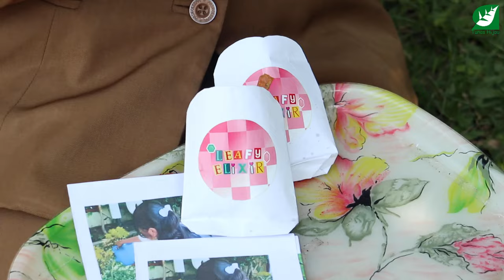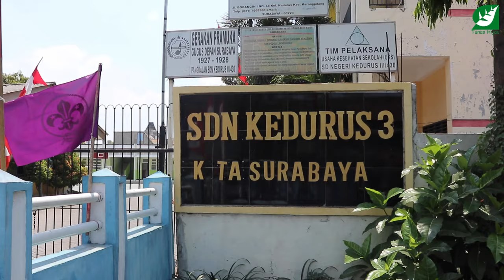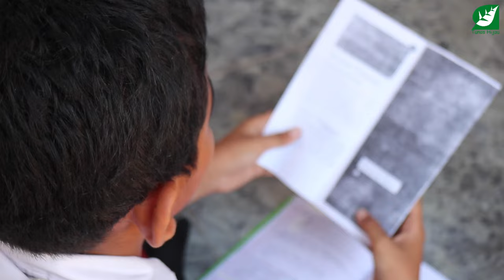Cara Mudah Budidaya dan Mengolah Daun Pegagan untuk Pemula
Naila siswa SMP Negeri 16 SUrabaya peserta pangeran putri lingkungan hidup 2024 dengan proyek Leafy Elixir. Daun pegagan atau biasa dikenal dengan Cantella Aiatica merupakan tanaman yang jarang diketahui dan tumbuh banyak di SMP Negeri 16 Surabaya. Sudah 9000 tanaman daun pegagan yang dibudidayakan oleh Naila dan selalu mengenalkan ke masyarakat luas.

Buat kalian yang ingin donasi untuk program lingkungan hidup berkelanjutan, bisa melalui rekening Bank Mandiri 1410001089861 a.n. Tunas Hijau Club